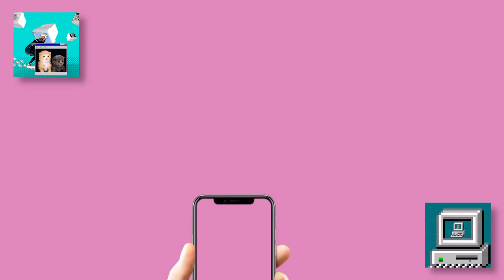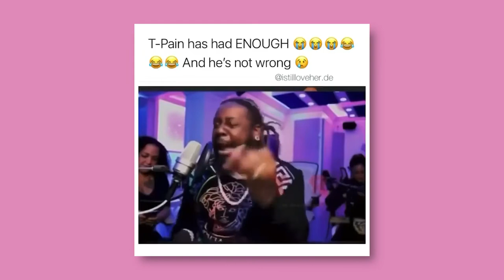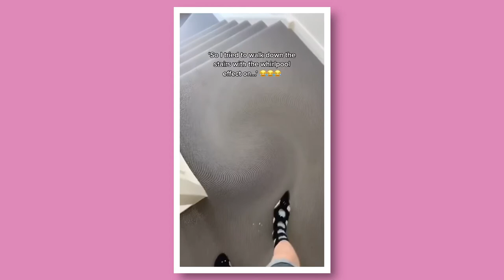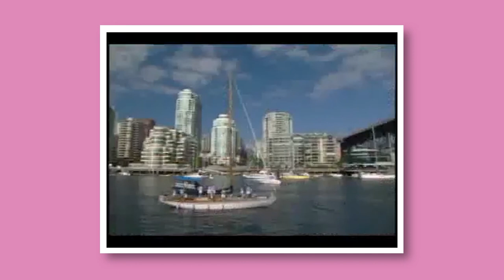Group Chat - EP4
This episode we talk about original recipes from Grimes, male falsettos, our love for Vancouver and of course, tap dancing Jesus!

Question - Do you think T-Pain wants to hear your demos?

Let's get this group chat started!

Hosted by: Christine Bortolin
Featuring: Myles Anderson, Sunee Dhaliwal, Randee Neumeyer
Shot by Derek Janzen
Assistant Camera by Luke Bentlay
Edited by Matthew Miller
Created & Produced by Mallory Gallant
Assistant Produced by Steve Sidi
Sound Mixing by Kevvy

You can submit your own Comedy to be Featured on our Channel at ComedyHereOften.com